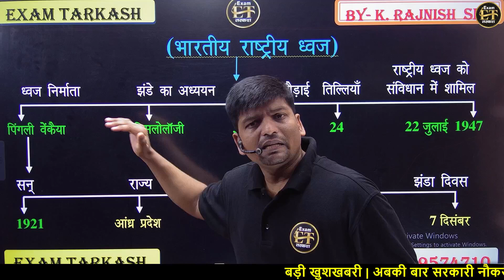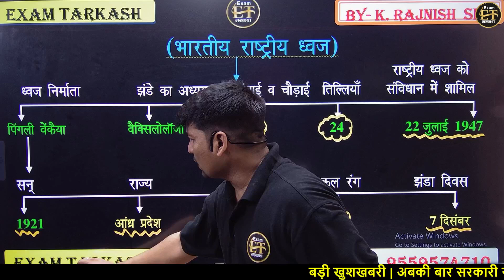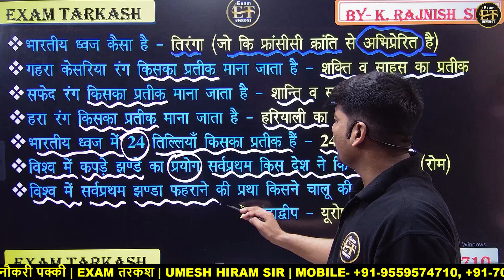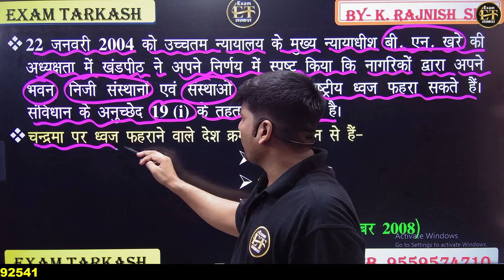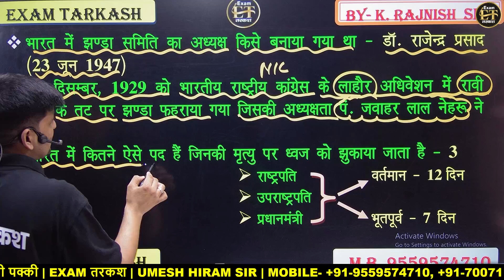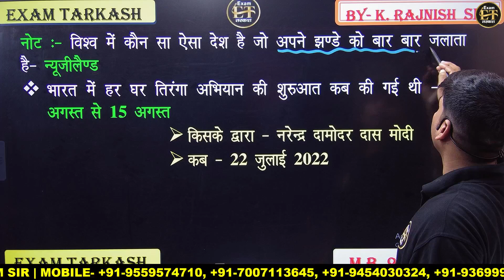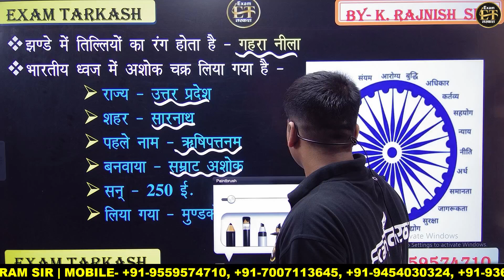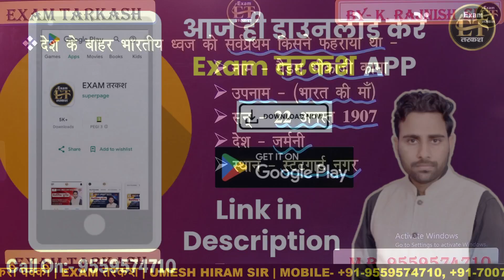HAPPY INDEPENDENCE DAY | जानें अपने झंडे से जुड़ी सभी जानकारी | RAJNISH SIR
HAPPY INDEPENDENCE DAY | जानें अपने झंडे से जुड़ी सभी जानकारी | RAJNISH SIR | EXAM TARKASH

➤ Welcome to Exam Tarkash YouTube Channel.

We as a YouTube channel work promisingly to provide quality content to crack your exam in an easy way and build your career in a desired teacher job. Keeping in mind the needs and strengths of each and every student we include:-
✔️ Marathons
✔️ Generic Video
✔️ Informative Videos
✔️ Motivational Sessions

👉 Have Any Queries? Ask Us.